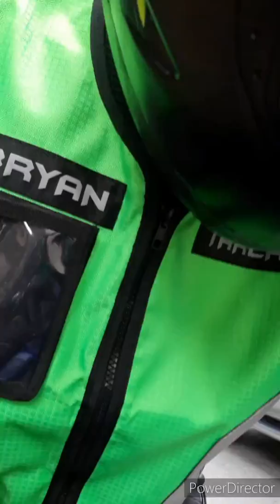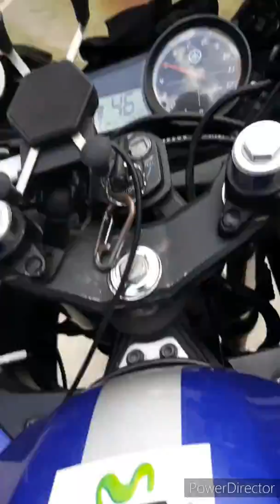Nakakamiss lang magrides.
Tara balik tayo dito minsan.